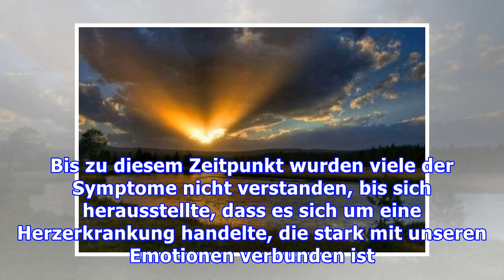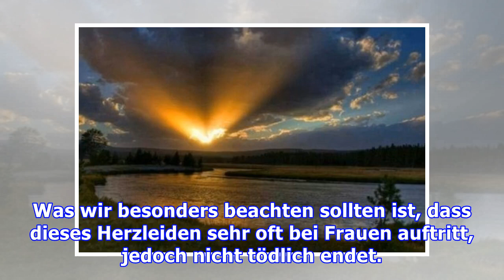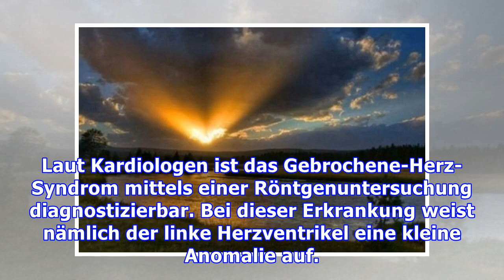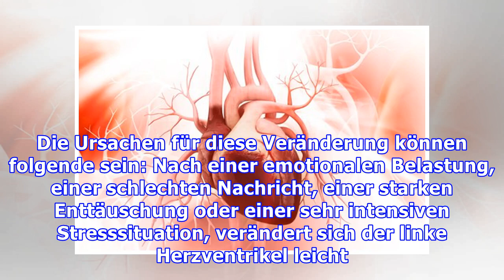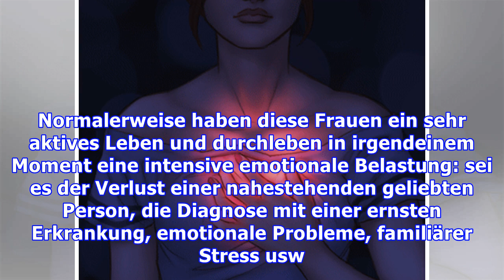Gebrochenes-Herz-Syndrom: 3 Aspekte, die du beachten solltest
Gebrochenes-Herz-Syndrom: 3 Aspekte, die du beachten solltest Das Gebrochene-Herz-Syndrom tritt häufiger bei Frauen höheren Alters auf. Meist sind sie Nichtraucherinnen und haben normale Blutdruck-, C...